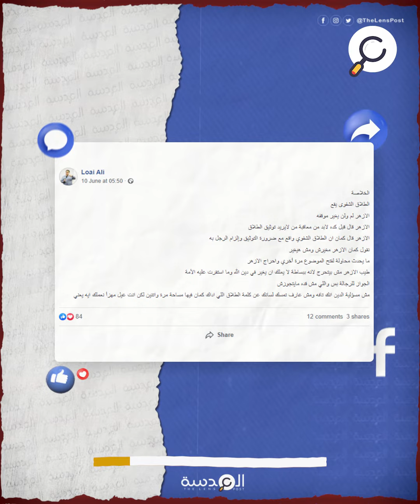إعلام السيسي يحاول إحراج الأزهر في مسألة الطلاق الشفهي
توثيق الطلاق في مصر
كشفت مصادر إعلامية مصرية
أن هيئة كبار العلماء بالأزهر وافقت كتابة على توثيق الطلاق
عقب اجتماع مع مسؤولين في الدولة
المذيع المصري محمد الباز قال إن الأزهر فند الاعتراضات
وجرى نقاش علمي واقتنعت مؤسسة الأزهر بالرأي
الذي يقول بأنه لابد من توثيق الطلاق
ووافق الأزهر كتابةً على توثيق الطلاق
أنا هقول لحضراتكم معلومة يعني خبر من مصدر مهم جدا قالي انه حصل اجتماع مع علماء الأزهر ومع هيئة كبار العلماء وتم نقاش وتم تقديم اجتهادات كثيرة جدا ووافق الأزهر كتابة  على توثيق الطلاق
في المقابل نفى الخبر الصخفي لؤي علي - المتخصص في شؤون الأزهر الشريف

مؤكداً أن المؤسسة لم تغير موقفها من وقوع الطلاق الشفوي
معتبرا أن ما يتم تداوله  هو محاولة لإحراج الأزهر
يشار إلى أن قضية وقوع الطلاق الشفهي
قد تسببت في خلاف بين شيخ الأزهر أحمد الطيب
وبين الانقلاب عبد الفتاح السيسي
ولا إيه يا فضيلة الإمام .. تعبتني يا فضيلة الإمام